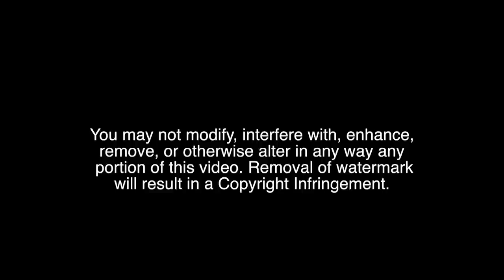Red Card - Hilltop vs Calexico High School Boys Soccer